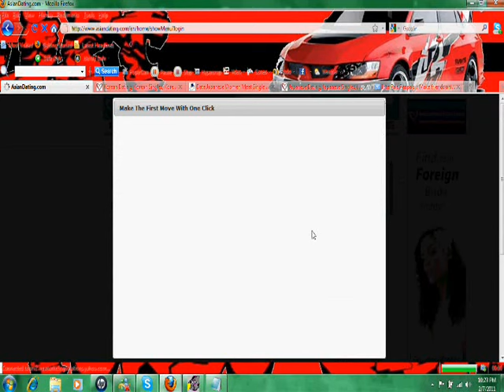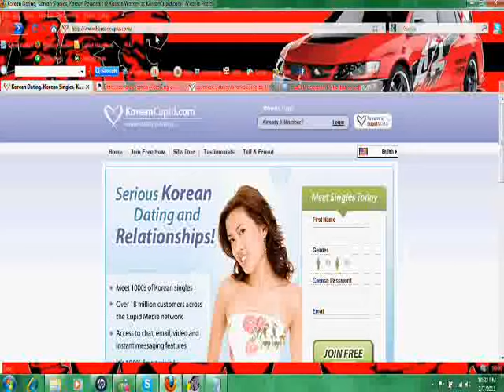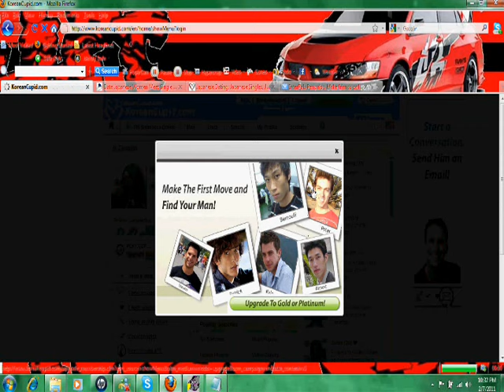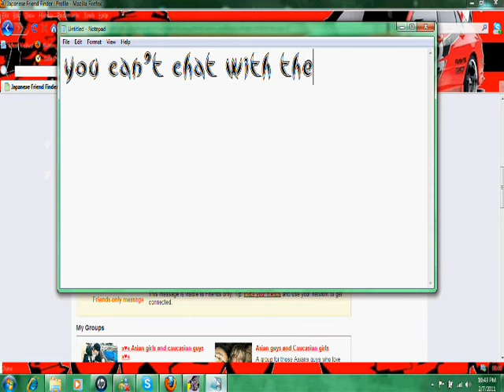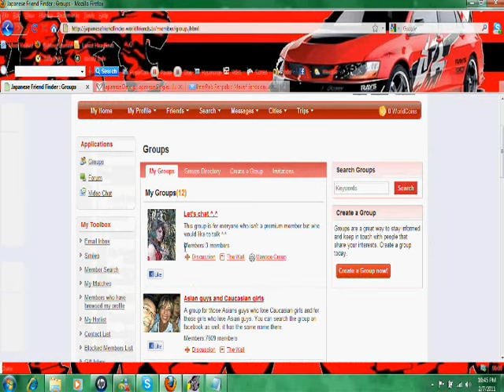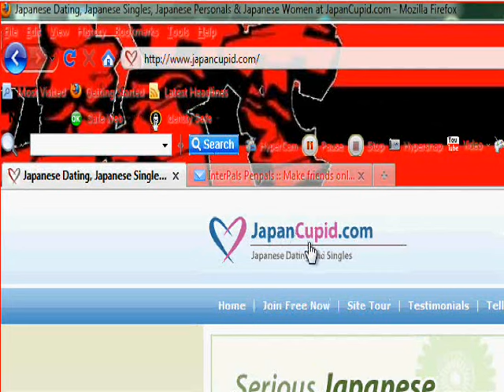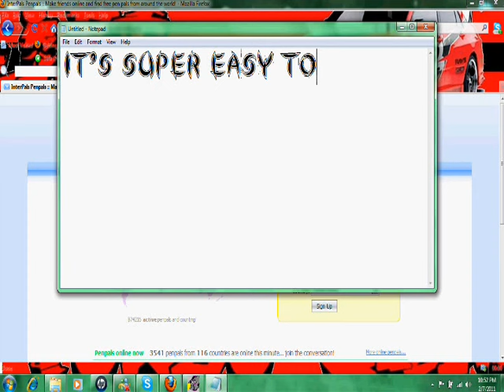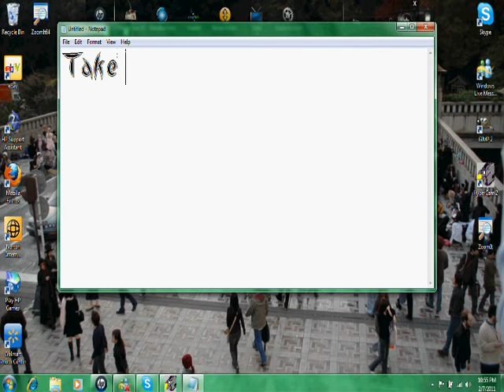My top 5 FREE international dating/friends sites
this is my top 5 international dating/friends sites (in my opinion) now most of these are Asian dating/friends sites, but some you can find people all over the world.

I hope this helps anyone looking for sites like these.

please comment or message me if you have any questions